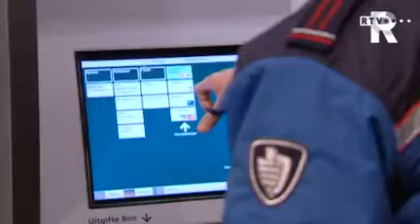TV Rijnmond Nieuws kort, do 21 april 2011, 15 uur